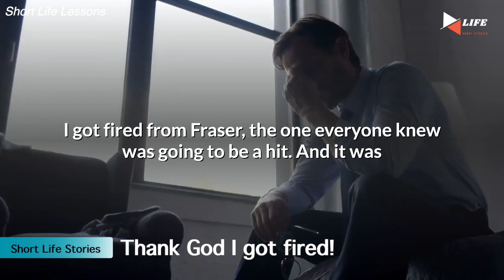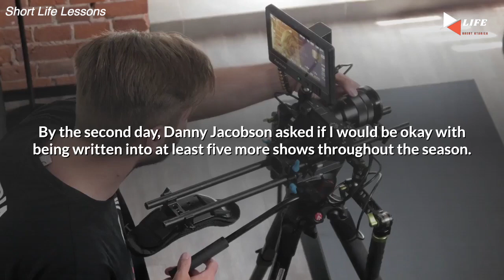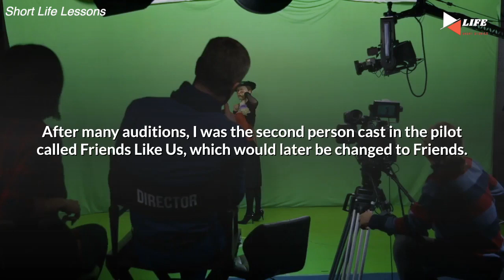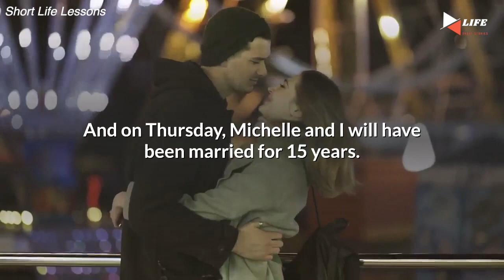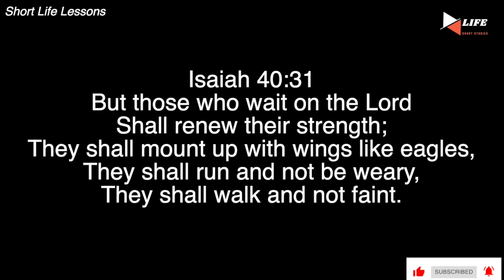Thank God I got Fired - Lisa Kudrow | Inspiring Life Lessons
Thank God I got Fired - Lisa Kudrow | Inspiring Life Lessons by Lisa Kudrow